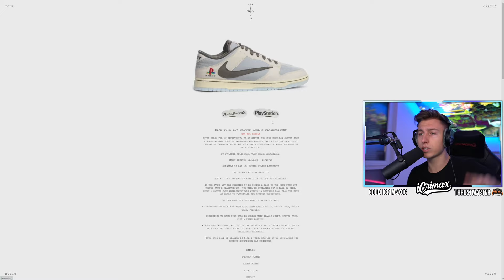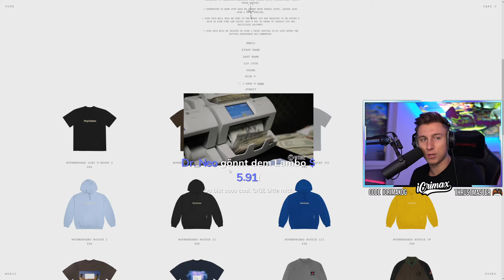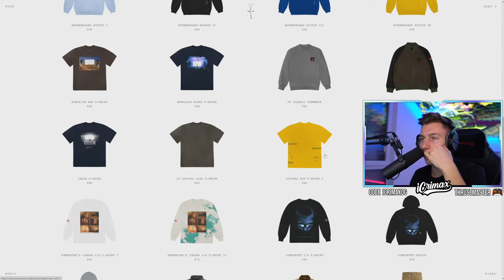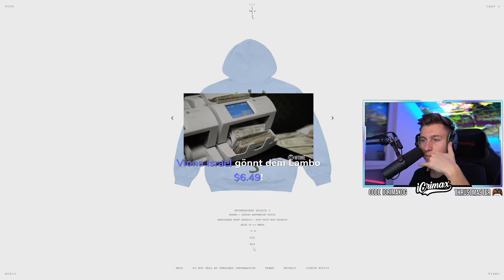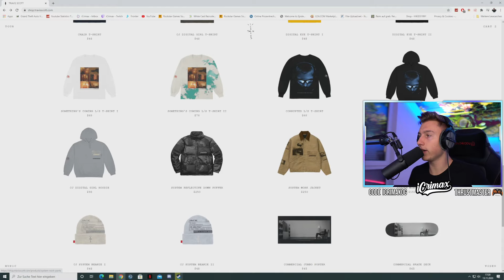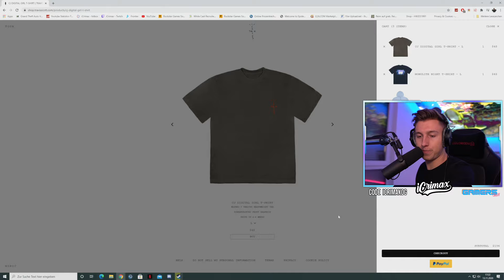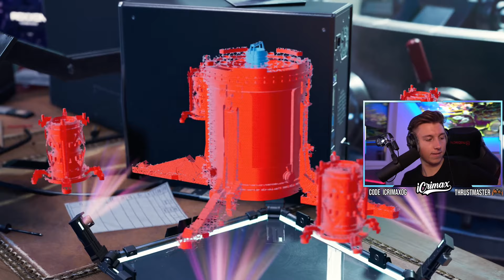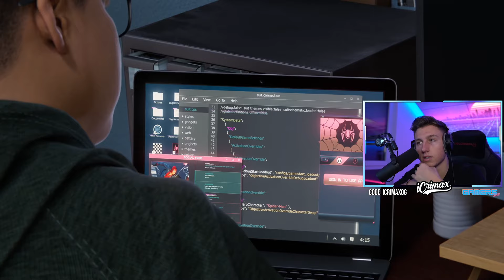PLAYSTATION 5 HYPE! (Spiderman 2)